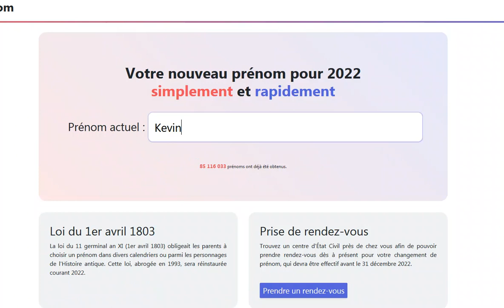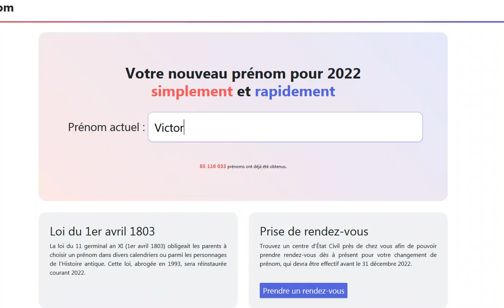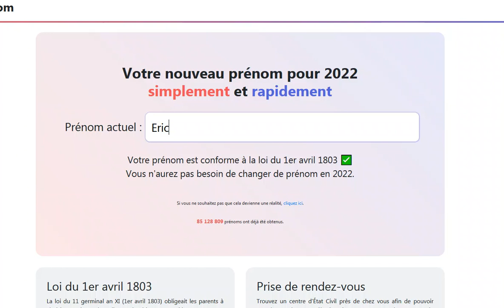Le site qui vous dit quel prénom vous aurez si Eric Zemmour passe en 2022 !